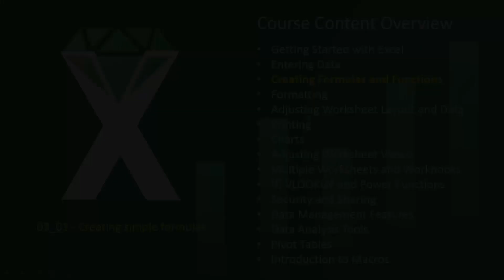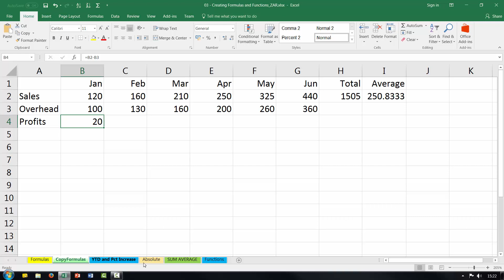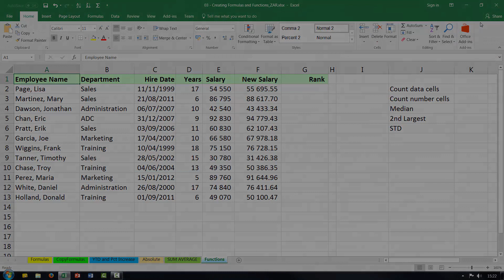Formulas and Functions E03 01 Creating simple formulas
Hierdie is die eerste aflewering vir die kursus ADVANCED FORMULAS AND FUNCTIONS. Die eerste paar videos handel oor basiese Formules en Funksies wat deel uitmaak van die ESSENTIALS kursus en raak redelik gevorderd na die einde toe.  Hierdie les handel oor die verskeie maniere vir die basiese skep van formules.

Ek sal aanbeveel om die oefen dokument te gebruik wat ek in die video gebruik, dit is makliker om my te volg.

Indien julle enige vrae intussen het, stuur vir my ‘n email na . Ek sal per email antwoord en as dit ‘n interesante vraag is sal ek dan eerder ‘n video maak vir almal om in te deel.

Soos julle sal agterkom, ek behandel Excel redelik in diepte en die kursus is redelik lank. Vir sommige van julle mag die inhoud elementêr wees, maar werk daardeur, daar is baie tips en tricks wat ek ook onlangs ontdek het.

Pierre